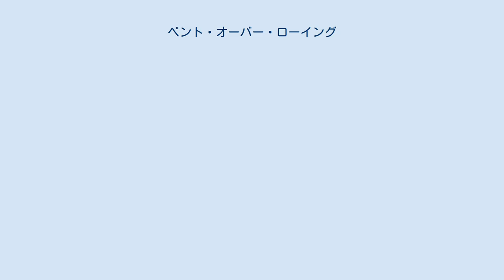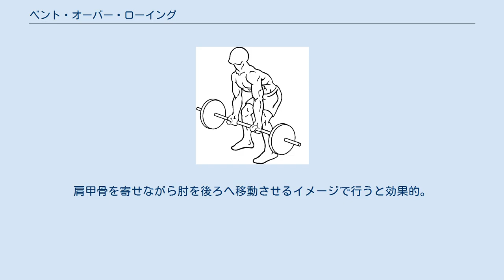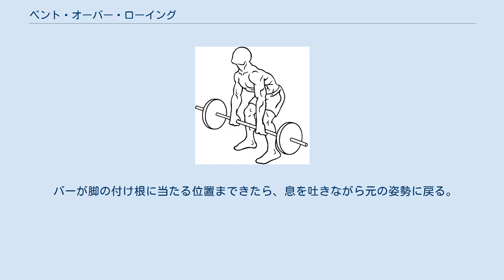ベント・オーバー・ローイング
ベント・オーバー・ローイング（英: bent over rowing）は、ウエイトトレーニングの種目の一つである。
主に広背筋・上腕二頭筋・三角筋後部・僧帽筋・菱形筋などに刺激を与え、筋量・筋力を増加させるのに効果がある。
 バーベルを使うノーマルなベント・オーバー・ロウイングの他、ダンベルを片手で扱って行うワンハンド・ロウイングがあるがその効果はほとんど同じものである。
ただし腰を折ってかがむ姿勢をとるノーマルの方は腰を痛める危険があり、どちらかといえば上級者向き。
ベンチなどに片手を突いて行うワンハンドのほうが初心者向きの種目である。
どちらもウエイトを持ち上げるときには肘から下はリラックスしてだらりと下げ、上腕二頭筋を使わないように意識すること。
上腕二頭筋の力で強引に持ち上げるとトレーニング効果は半減する。
持ち上げると同時に肩甲骨を寄せていく。
 肩幅よりやや広い手幅でバーベルを持って直立し、膝を曲げて前傾姿勢をとる。
正面を見て背筋を伸ばす。
上体の角度は45度前後。
 息を吸いながらバーベルを腹部に向かって引く。
 バーが腹部に当たる位置まできたら、息を吐きながら元の姿勢に戻る。
 2 - 3を繰り返す。
 ドリアン・イエーツが行っていたことから、「ドリアンロウ」とも呼ばれる。
オーバーグリップで行うよりも広背筋下部や上腕二頭筋への負荷が増える。
オーバーグリップに比べ、高重量を扱える。
肩甲骨を寄せながら肘を後ろへ移動させるイメージで行うと効果的。
手の甲が自分の方を向くように持つ。
上体の角度は60度前後。
 息を吸いながらバーベルを脚の付け根に向かって引く。
 バーが脚の付け根に当たる位置まできたら、息を吐きながら元の姿勢に戻る。
 2 - 3を繰り返す。